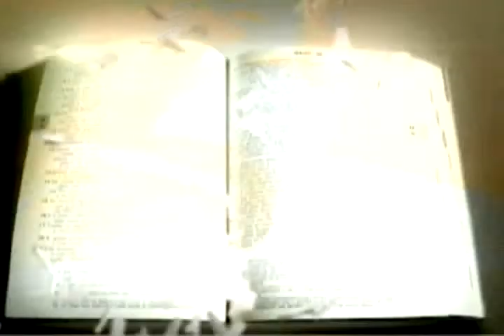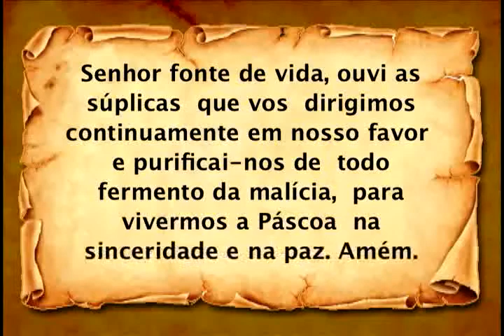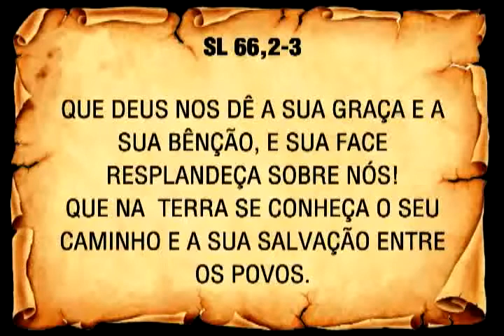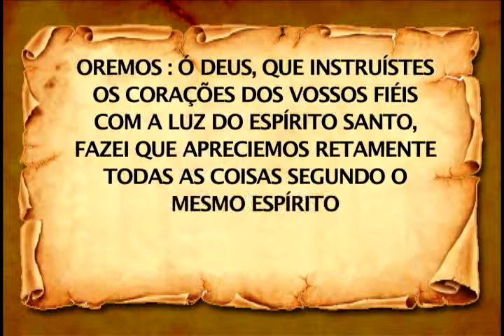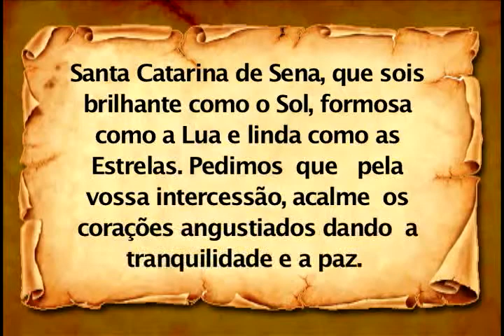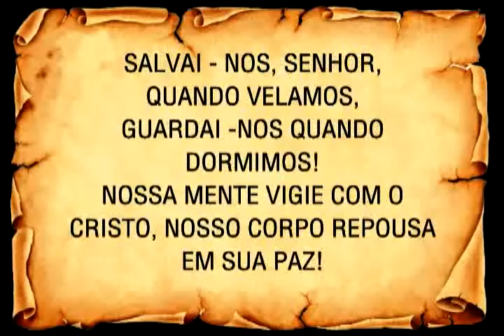Programa Vivendo a Palavra completo do dia 29/04/2014